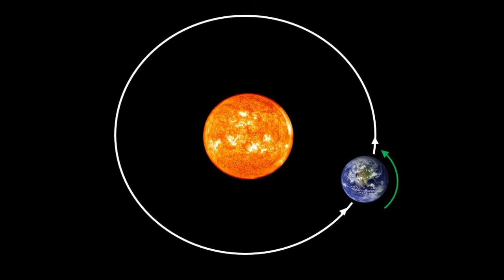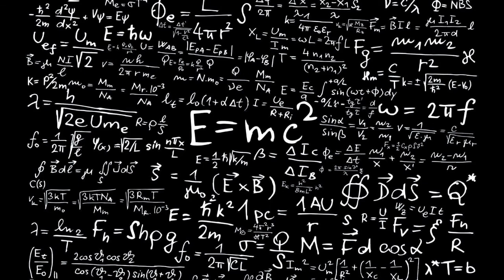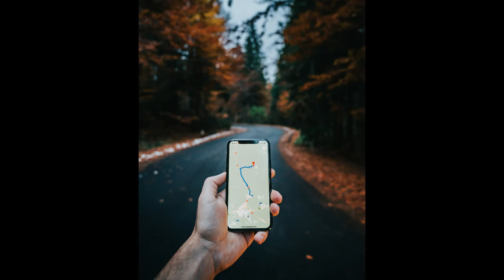the community of the science in the world [ by prof murtala k. ]